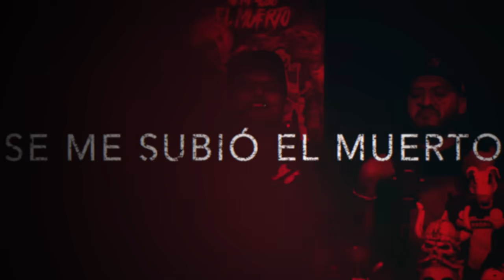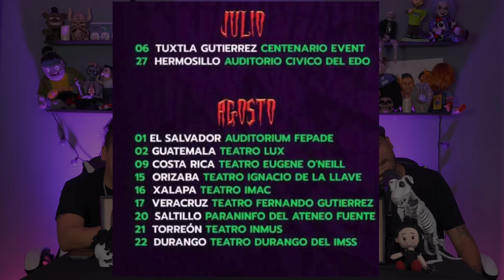SMSEM Ep 131 - Se me rompió el cancel del baño en mi pierna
Link de boletos tour 2024